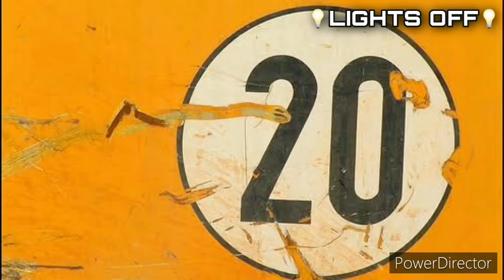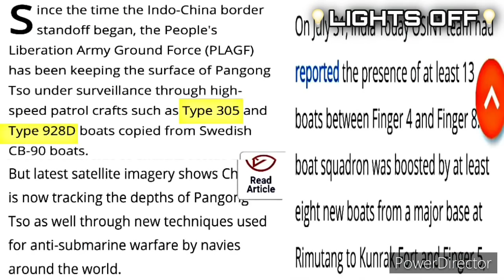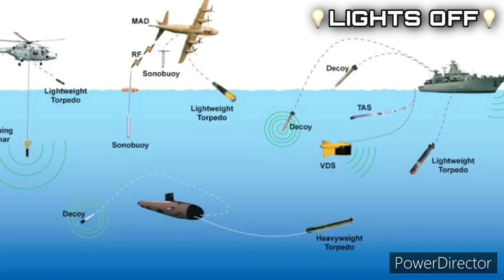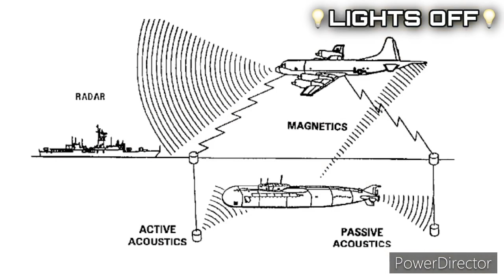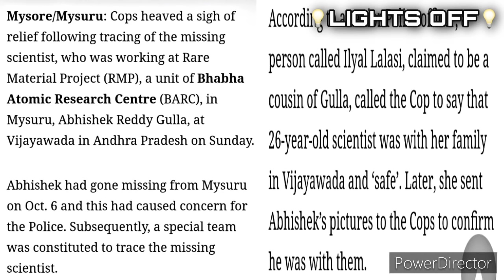சீனாவின் புதிய திட்டம் எல்லையில்&காணாமல் போன இந்திய விஞ்ஞானி Andhra வில் தென்பட்டார்|💡LIGHTSOFF💡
guys check this link down. our new part of channel

😱Mystery’s time😱